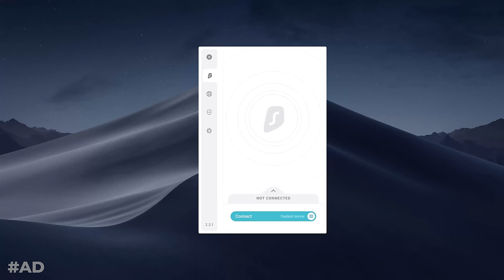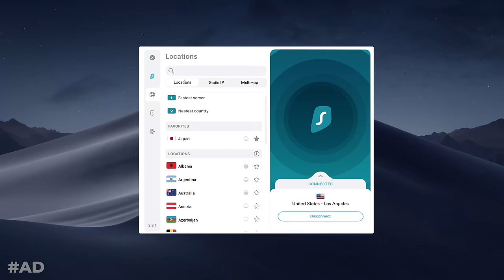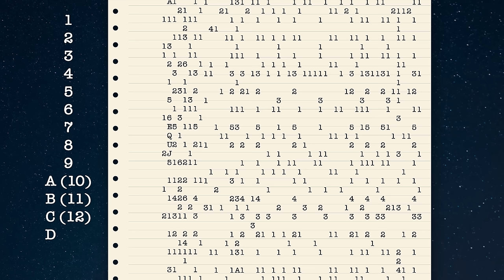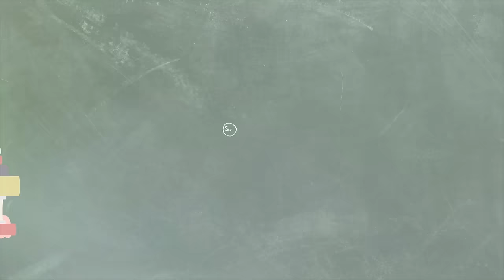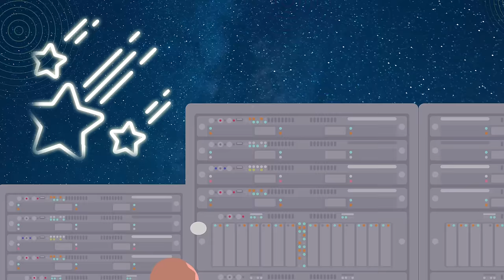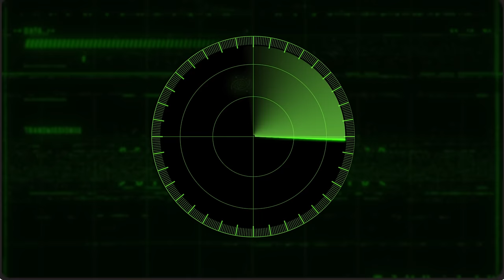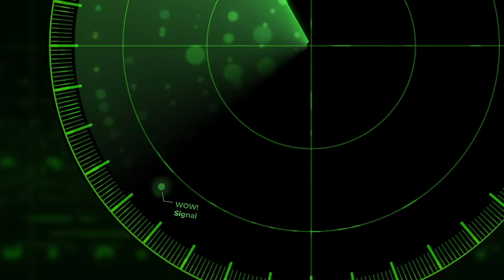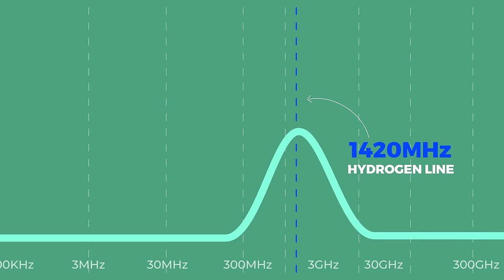Why the WOW Signal Is Astronomy's Most Puzzling 72 Seconds